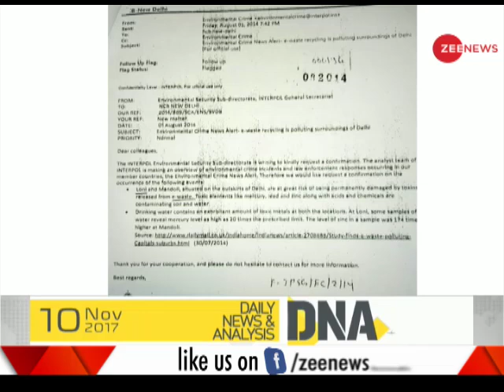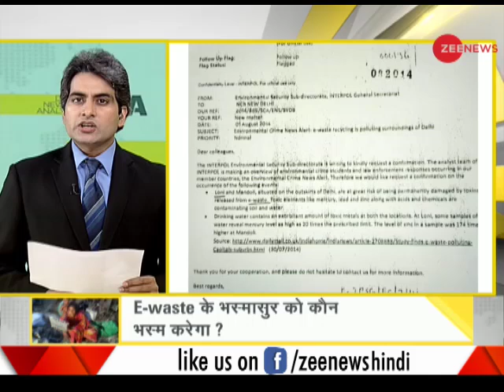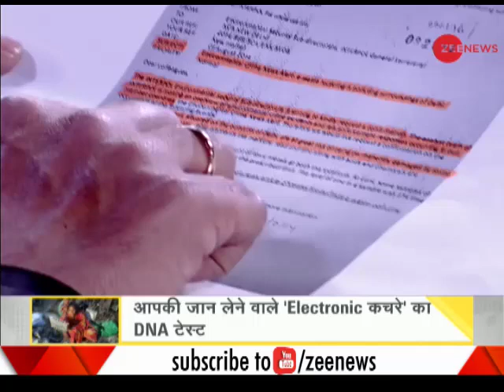DNA: Sting operation of organizational crime of burning e-waste in Delhi-NCR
Delhi-NCR is suffering from excessively increased air pollution from last few days and governments are playing blame game. However, Zee News found out truth behind major culprit of this harmful pollution which was breeding right under the nose of authority.